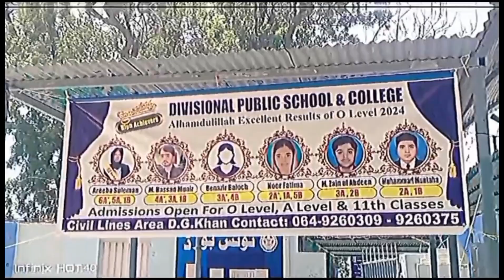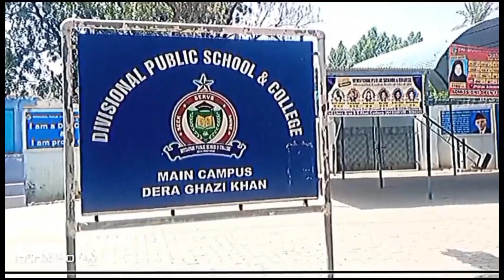Stands up for the Champions..|| DPS || DGKHAN